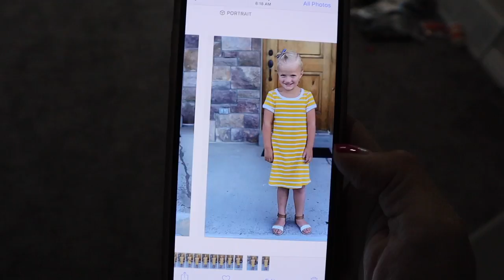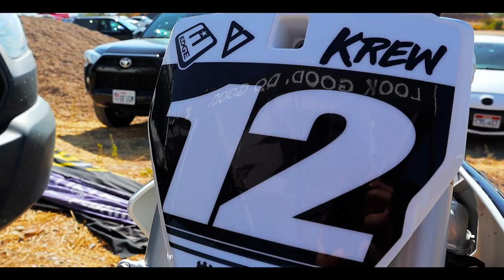KIDS FIRST DIRT BIKE RACE | RACING ON A DIRT BIKE FOR THE FIRST TIME IN A YEAR | KIDS MOTOCROSS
Today was RACE DAY! Krew's first motocross race and his first time on a kids dirt bike in almost a year! The last kids motocross race he did was in September of last year and this year he's back with a brand new kids dirt bike and some sick new motocross gear!

He did amazing for his first dirt bike race racing motocross with all his friends for the first time this year. He looked like he was right back in his element getting air on his dirt bike going off the bike jumps and going full send out of the gates. He had a few dirt back crashes but always got up and finished the kids dirt bike race which was a huge win!

We are stoked to be back at the dirt bike motocross race track and can't thank The Edge and Fly Racing for working with us to get Krew all that he needs to compete and have fun riding dirt bikes!

Mailing Address:
84062